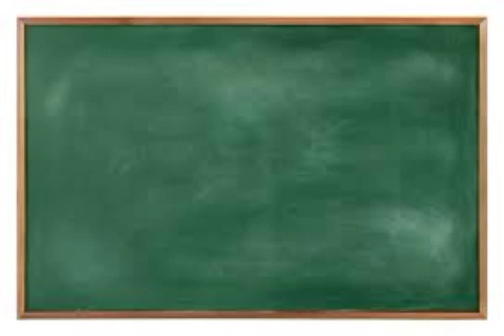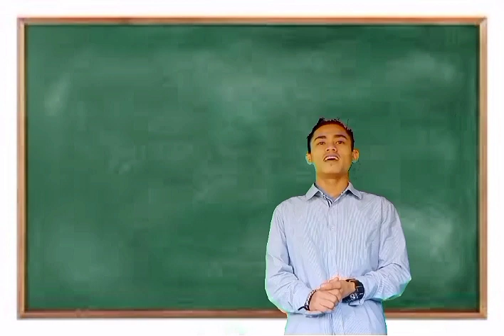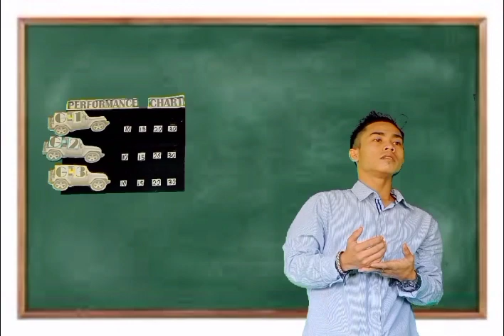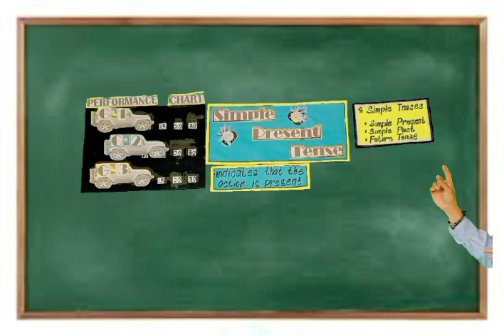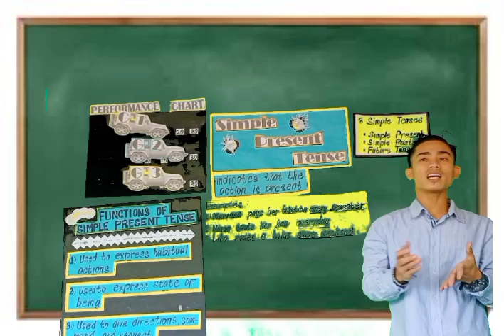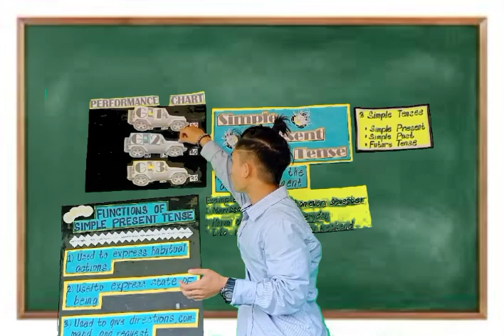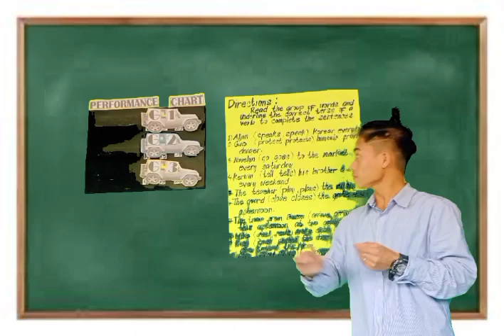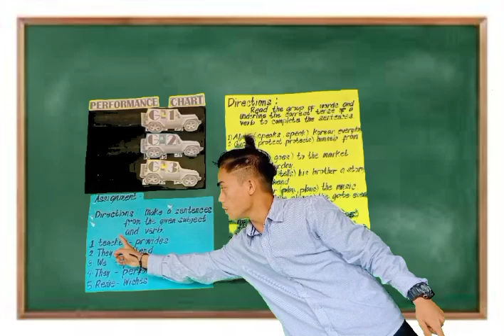Grade-7 Demonstration (English)